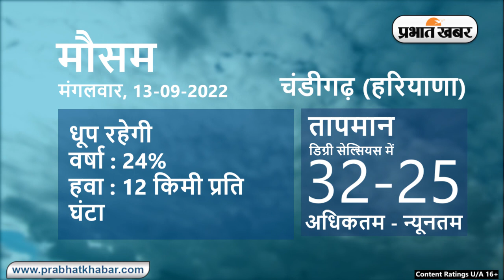Weather Today 13 September, 2022: आज आपके शहर में कैसा रहेगा मौसम, रहेंगे बादल या खिलेगी धूप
Weather Today 13 September, 2022:
Daily Weather Alert :
Weather Report Today: